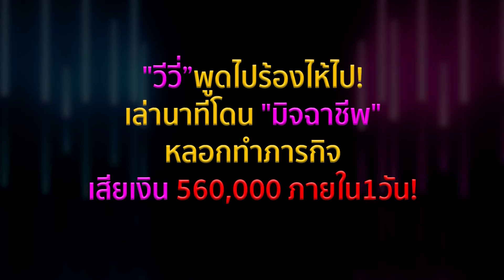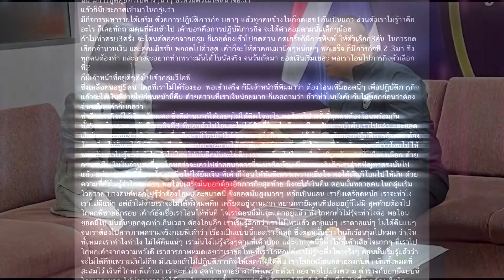“วีวี่”สะอื้นร่ำไห้ หลังพูดถึง“แจ็ค”ยอมรับโกหกทำสูญเงิน ลั่นคงไม่ได้ร่วมงานกันอีก | TOP DARA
ยังเป็นประเด็นที่ต้องตามกันต่อ จากประเด็นดราม่า “แจ็ค วัชรพล ฝึกใจดี” หรือ “แจ็ค The Ghost Radio” ได้ออกมากประกาศแจ้งแฟนรายการ สั่งพักงาน “น้องวีวี่” อย่างไม่มีกำหนด พร้อมระบุว่า การกระทำใดๆ จะไม่เกี่ยวกับรายการ จนกลายเป็นที่คาใจไปทั่วทั้งสังคมออนไลน์